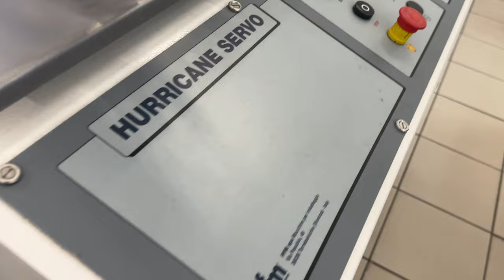PFM HURRICANE D4687 - ETIPACK WHIZZY 110 BR O